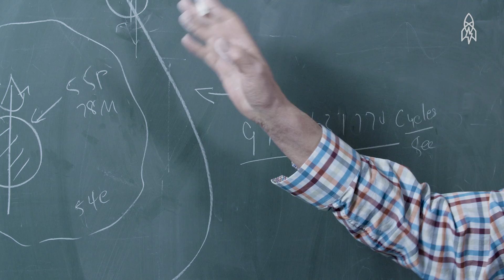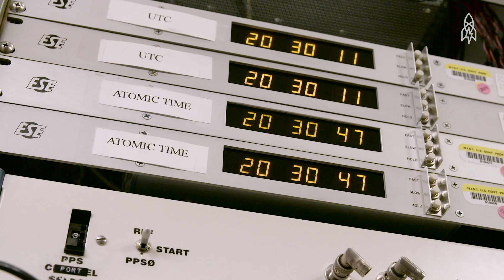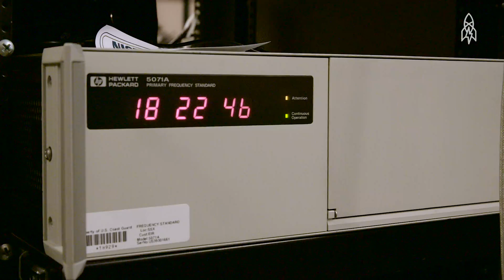Just Call Him the 'Time Lord'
Dr. Judah Levine's job is to keep time standardized. In 1969, Levine helped the National Institute of Standards and Technology develop a time-keeping system that tracks time more accurately then ever before. And while he might be the "Time Lord," Levine doesn’t even wear a watch! Catch up with the “Time Lord” and visit a place where the tick-tocks never end.